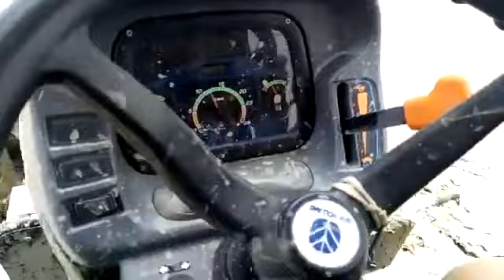8 yrs Old Sikh Kid Driving New Holland TRACTOR With His DAD In FARM ★ JATT DA TRACTOR Video HD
A tractor is an engineering vehicle specifically designed to deliver a high tractive effort (or torque) at slow speeds, for the purposes of hauling a trailer or machinery used in agriculture or construction. Most commonly, the term is used to describe a farm vehicle that provides the power and traction to mechanize agricultural tasks, especially (and originally) tillage, but nowadays a great variety of tasks.